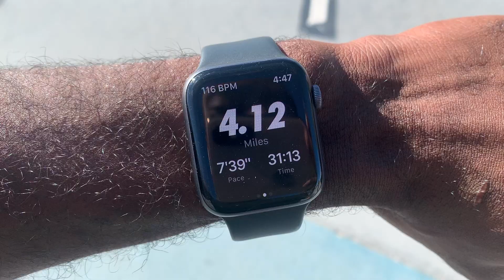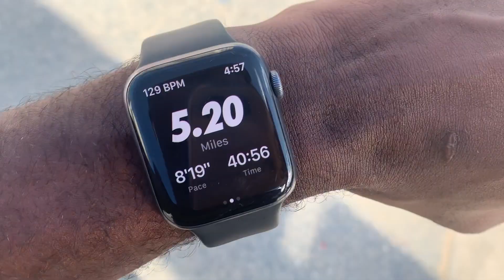quarantine day 12 😩// VLOG 86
bruh.. when is this going to be over???
anyway.. got a haircut
went for a run
Chris made steaks

link to the making friends video:

Vlog 86!